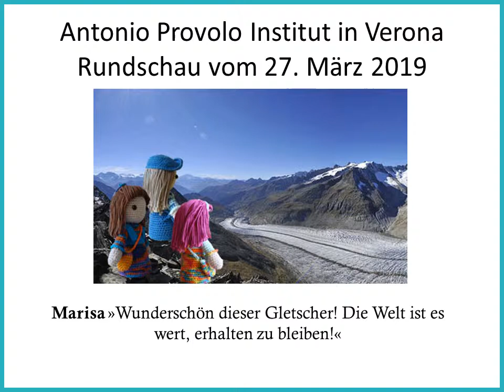Antonio Provolo Institut für gehörlose Kinder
Antonio Provolo Institut für gehörlose Kinder. Die Rundschau hat berichtet über jahrelange Missbrauch von Kinder durch katholische Priester in diesem Institut. Die jetzt erwachsene Kinder haben in der Sendung über ihre schreckliche Erfahrungen erzählt. Die Kirche schliesst die Augen.